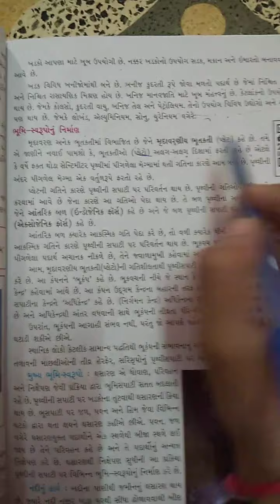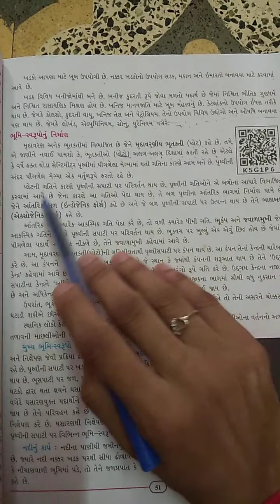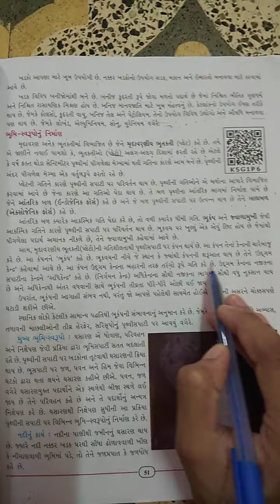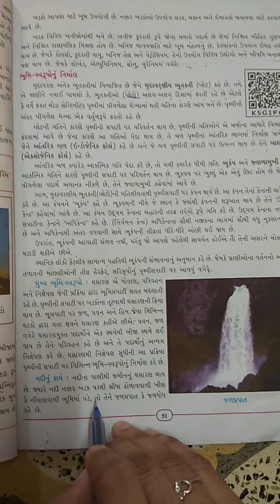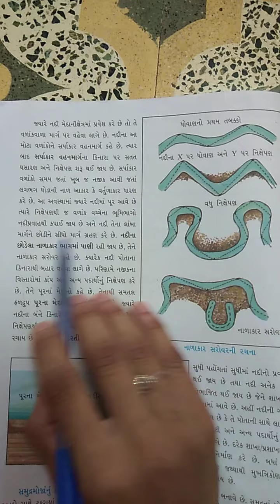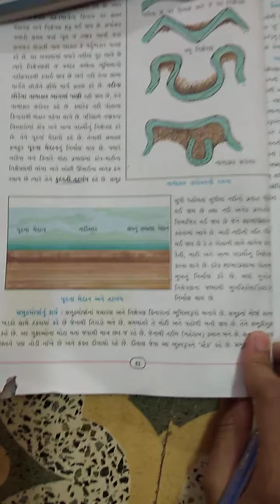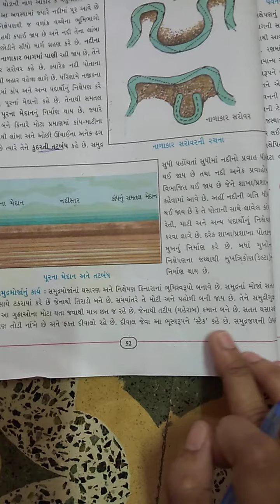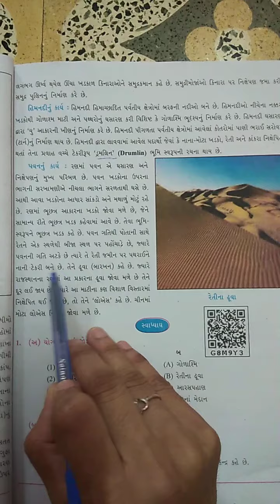GM std 7 sub S S page no 51 to 53